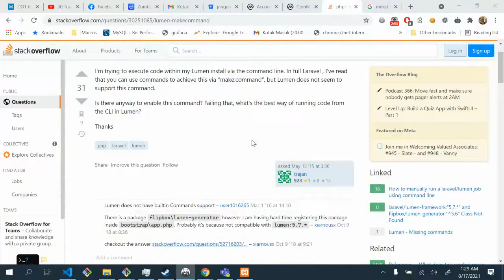Trophy Mirror Carp 27kg Amber Lake Russian Fishing 4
Hunt for the Monster of Carp, Big Silver and Big Exp Russian Fishing 4
Finally Get the parent!